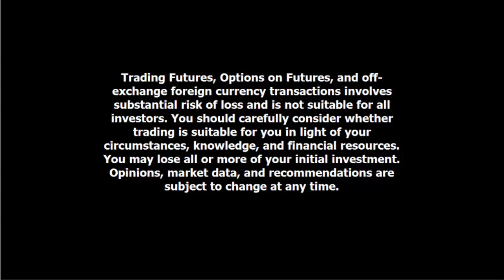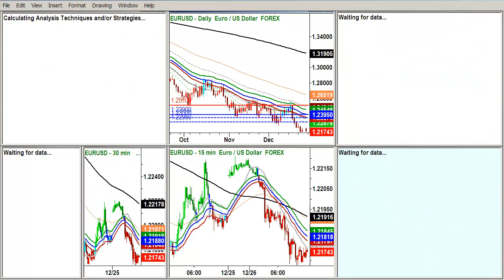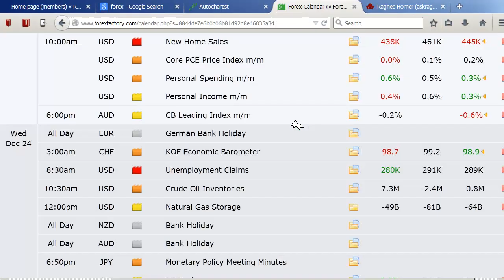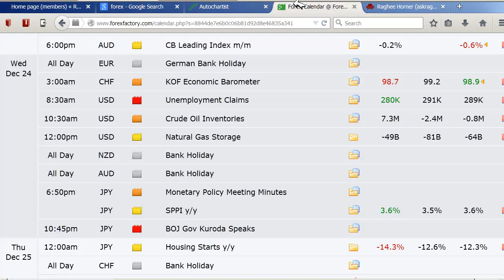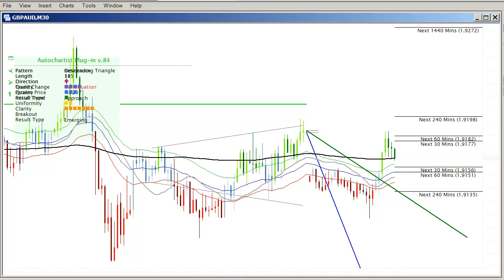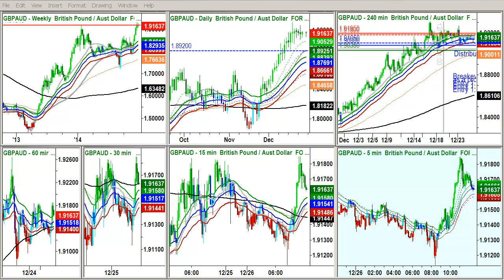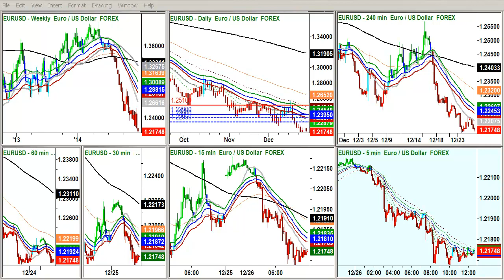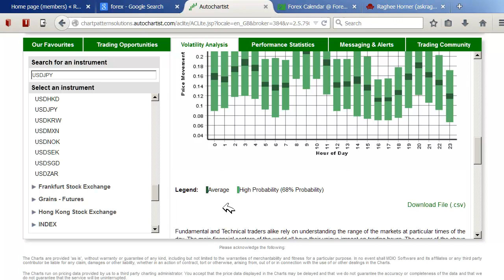Getting Started in Currency Trading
How to trade Forex, Futures, and CurrencyShare ETFs